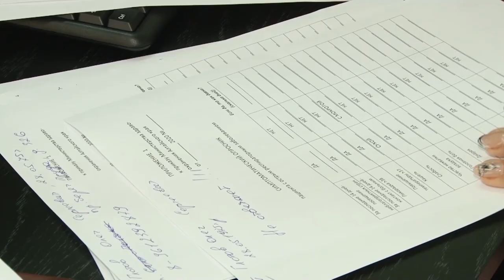«Сноска»: готовы ли медики Алтайского края к дистанционной работе и как попасть на приём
В нашем новом выпуске «Сноски» мы выяснили, готовы ли к дистанционной работе алтайские доктора и больницы.